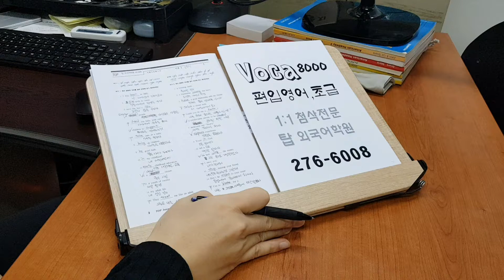국립대편입 석박사 전주 공무원 영어과외 기초 편입영어 인서울편입 대학원 진학준비 210418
탑외국어학원 커리큘럼 및 시간표 바로가기